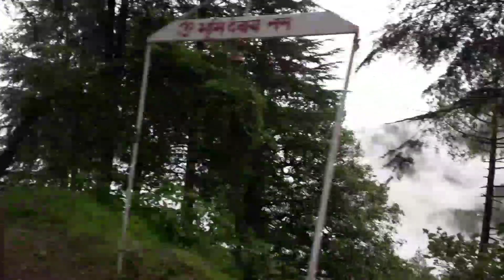Valley Of Mukteshwar | Nainital To Mukteshwar Road